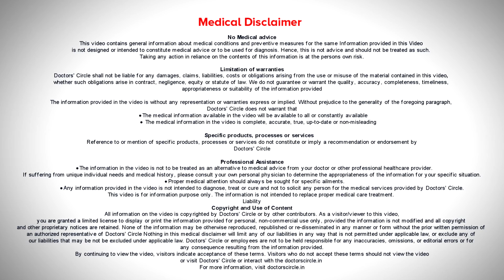SLEEPING WITH EYES OPEN/ LAGOPHTHALMOS - Best Treatment- Dr. Sunita Rana Agarwal | Doctors' Circle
Dr. Sunita Rana Agarwal | Appointment booking number : 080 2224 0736
Consultant Ophthalmologist | Dr. Agarwal Hospitals Shantinagar Bangalore
If you  ask  a  child  to  sleep  with  eyes open it is  never  going to happen.  So  when  that  happens  it is   only  for  some  pathological   reasons. For  the  most  important  reason here is the  nerve  to the  eyelid  is  not working. So  he is not  able  to close  the eye.  This happens and the eye is permanently  kept  open.